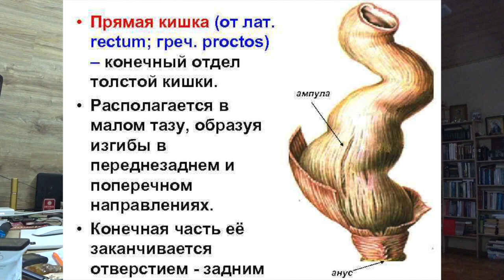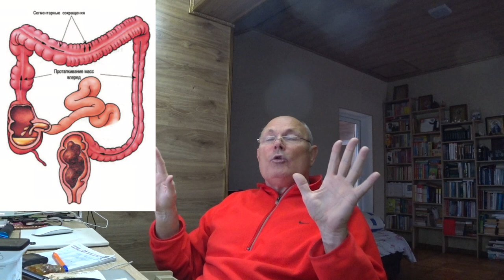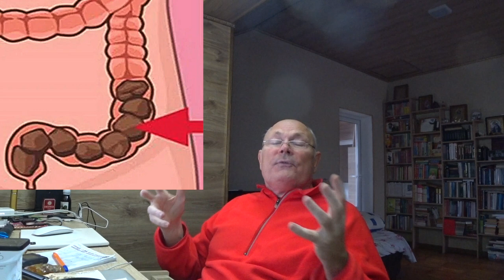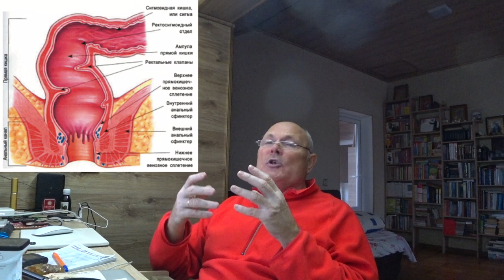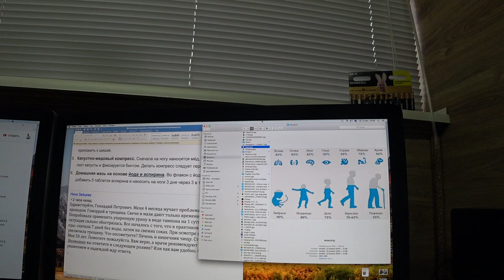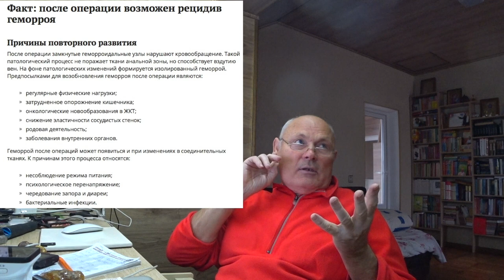ГЕМОРРОЙ. ТРЕЩИНА ЗАДНЕГО ПРОХОДА. ГОЛОД СУХОЙ. СОКОТЕРАПИЯ. Малахов.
Можно оздоравливать себя, вести здоровый образ жизни, но без понимания некоторых, важных, вещей … пройдя через сухое голодание и последующую сокотерапию, на выходе получить геморрой и трещину заднего прохода. В этом видосе, я разъясняю, почему это произошло с пожилым человеком, и что надо сделать, чтобы избежать предлагаемой врачами операции.